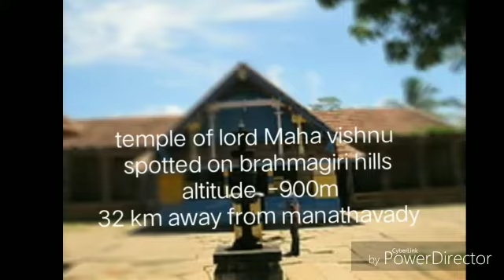Best Natural & Historical Places In Wayanad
The Places You Should See In Your Life Time